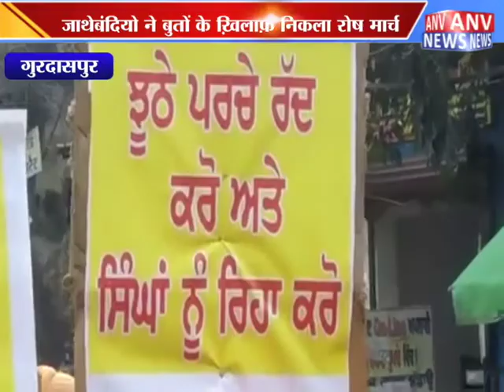जाथेबंदियो ने बुतों के ख़िलाफ़ निकला रोष मार्च || ANV NEWS GURDASPUR - PUNJAB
जाथेबंदियो ने बुतों के ख़िलाफ़ निकला रोष मार्च

the

language

over

and

Much More.

Amazing